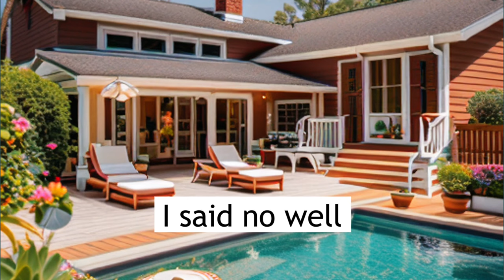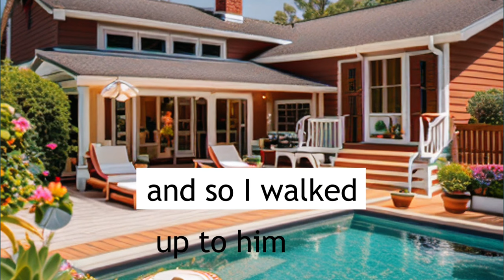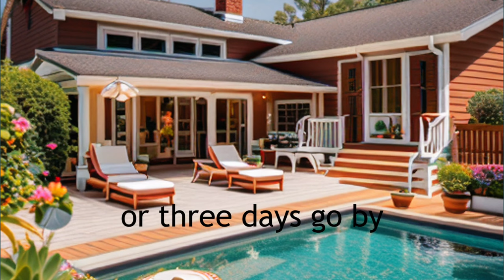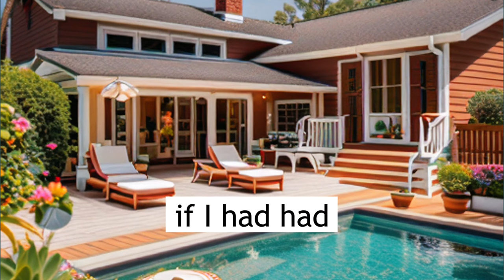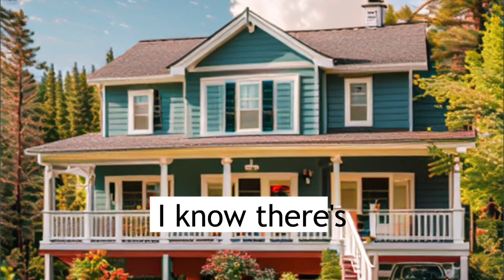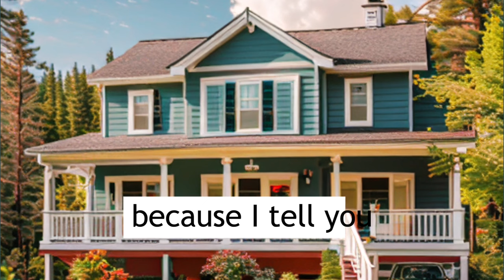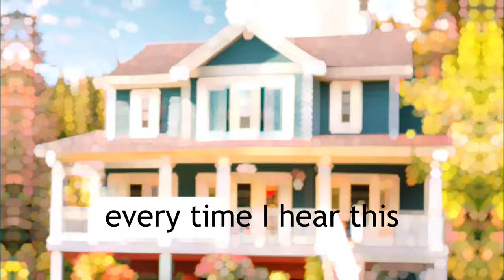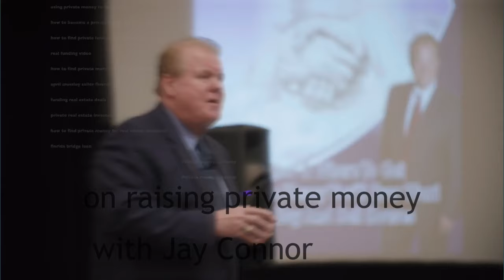Mastering Private Lending with Jay Conner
Want to level up your real estate game and learn the secrets of Raising Private Money for deals?

Then you don't want to miss this informative episode of the Raising Private Money Podcast with Jay Conner, where Jay had the opportunity to join Tim Hubbard on the Short-Term Rental Riches podcast, and revealed the secret to securing easy financing for life through private money lenders.

Jay and Tim delved deep into the world of private money lending and discovered how it differs from traditional methods like bank loans and hard money lenders. Jay shared his experiences, including how he found solutions through private money and self-directed IRAs. The insight he offered on attracting private lenders and building solid relationships was truly eye-opening.

One of the key takeaways from the episode was Jay’s emphasis on how private money provides flexibility and can be a game-changer in real estate investing. Whether you are a seasoned investor or just starting, learning about the opportunities with private money can be a game-changer for your real estate portfolio!

Jay also shared practical advice for new investors, emphasizing the importance of education and mentorship in overcoming fears and building relationships. The conversation was not just about financing; it was a masterclass in the holistic approach to real estate success.

Plus, don’t miss out on Jay’s insightful tips on enriching your life beyond finances. His simple yet effective advice on the power of reading is a game-changer for personal development.
Elevate your real estate game today!

Timestamps:
0:01 - Private lenders raise and lend funds for real estate.
5:27 - Private money offers more control over borrowing.
9:01 - Learning about private money and teaching others.
11:05 - Using the indirect method to attract private money.
16:04 - Book teaches real estate investing, borrowing explained.
19:02 - Advising long-term investors on private lending structures.
22:39 - Long-term mortgage rates may decrease in 12 months.
25:40 - Private lending allows flexible loan setups for acquisition.
30:21 - Tom Krol's advice: read 8 pages.
34:14 - Experienced team offers property management services nationwide.